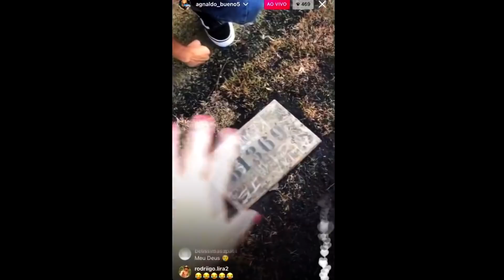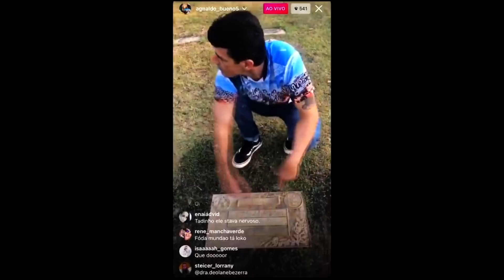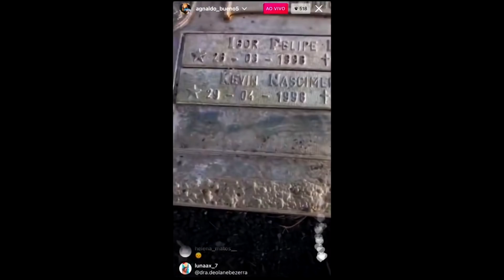PAI MOSTRA TÚMULO DO KEVIN E DIZ SE ESTÁ ABANDONADO EM CEMITÉRIO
O pai do MC Kevin visitou o seu túmulo e mostrou tudo para os seus seguidores durante uma live ! Uma nova testemunha falou sobre o caso do MC Kevin ! Anteriormente vocês viram : Veja como foi a reação da filha Soraya , do MC Kevin ao saber da morte do próprio pai ! A Evelin Gusmão , ex esposa de MC Kevin e mãe de sua filha , foi em um podcast e resolveu abrir o jogo sobre tudo que ela sabe ! Ela também contou sua relação com a mãe de Kevin , e a viúva , Deolane Bezerra . Um youtuber visitou do MC Kevin e mostrou tudo ! O MC Kevin está localizado no Parque dos Pinheiros , mesmo onde está a jovem Isabella ! Já vimos aqui: A Polícia estava finalizando o inquérito do Mc Kevin , porém , após vazar um áudio de Bianca Dominguez , a modelo e garota contratada pelo cantor no dia de sua morte , tudo mudou e a polícia já encontrou um suposto culpado . O MC Kevin faleceu na noite de domingo (16) após do 5° andar de um prédio / hotel no Rio de Janeiro , Barra da Tijuca . A polícia ainda irá investigar o caso .  LUTO / morre / morte  / funk  / mc vk / amigo Kevin / vk / deolane @McKevinOficial @gr6explode   GR6 ! Polícia Civil e PM investigam o caso !